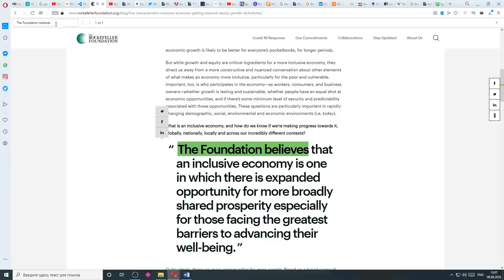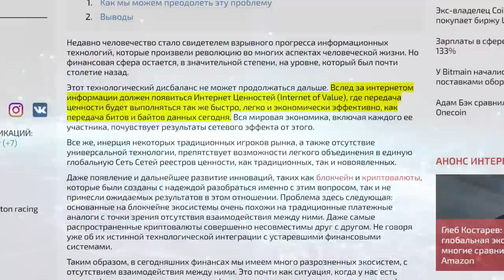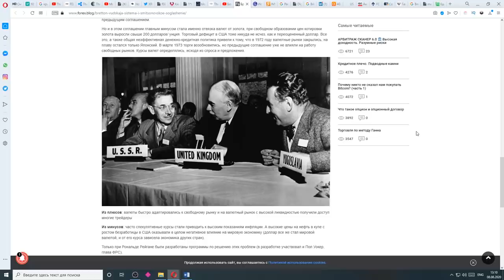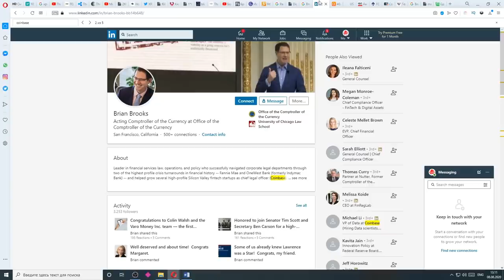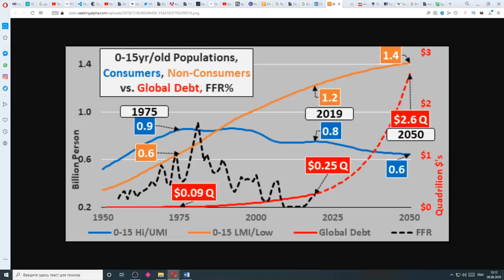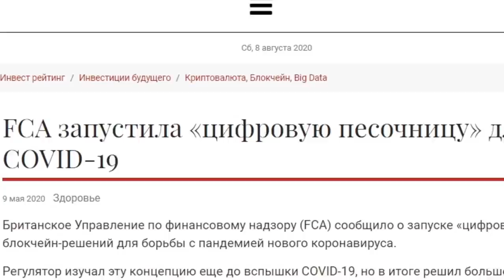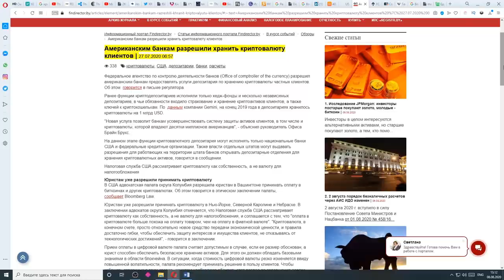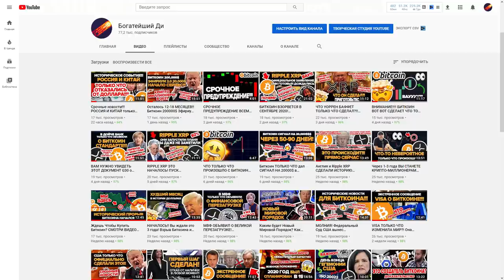RIPPLE XRP: ЭТО ПРОИЗОЙДЕТ СКОРО!!! МВФ И США СЛУЧАЙНО ВО ВСЕМ ПРИЗНАЛИСЬ! Видео откроет вам глаза!!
Все советы в видео - это мои мысли, а не инвестиционные советы. Делайте свое исследование.